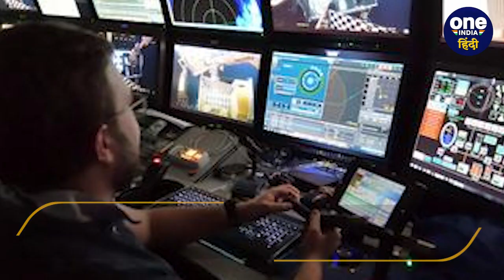Titanic Missing Submarine: Coast Guard को क्या मिले सुराग, अब आगे क्या होगा | वनइंडिया हिंदी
समुद्र में डूबे हुए टाइटैनिक जहाज (Titanic submersible tragedy) का मलबा देखने गई, सबमरिन का मलबा मिला है। टाइटन पनडुब्बी (Titanic Submersible) का मलबा मिलने के बाद हादसे के सही कारणों का पता लगाया जा सकेगा। वहीं विशेषज्ञ (Expert On Titanic Submersible ) मान रहे हैं कि इस गहराई में बड़ी गलती ही पनडुब्बी को तबाह कर सकती है।

                ~PR.88~ED.110~HT.96~